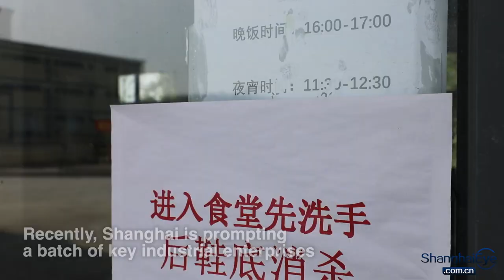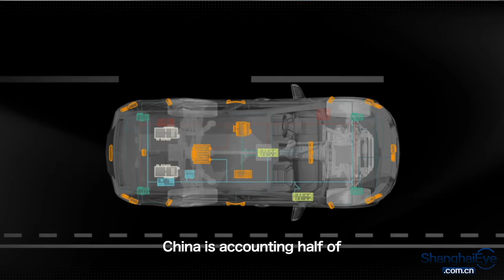Shanghai RESTART: 1800 employees from APTIV work in BUBBLE to sustain production and supply chain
Under the pandemic, companies are facing difficulties. Business survival depends on a complex production system. Once failure occurs in any key area or process. The "butterfly effect" can easily surface. The pandemic has caused many companies to feel the pressure from the supply chain and production.

Aptiv,  headquartered in Dublin, Ireland, dedicated to developing technologies and solutions for mobile mobility. In 1993, Aptiv entered the Chinese market. Today, in China, Aptiv has 3 technical centers and 18 factories among which 2 R&D centers and 3 factories are in Shanghai.

Let's follow Simon Yang, the president of Asia Pacific, APTIV,  to find out what APTIV has been doing to maintain the productions with close loop-operations which approved by the local government. And how to have 1800 employees working, living, and sleeping inside the plant and even upgraded its production capacity to 80% of the total capacity level.